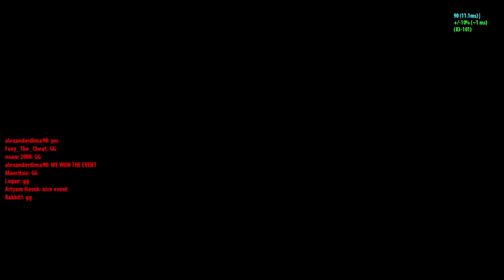TEAM BEAST HUNT #2 - Exception (24th September 2015 Event)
Our second team beast hunt event, this time on the "Exception" custom campaign.